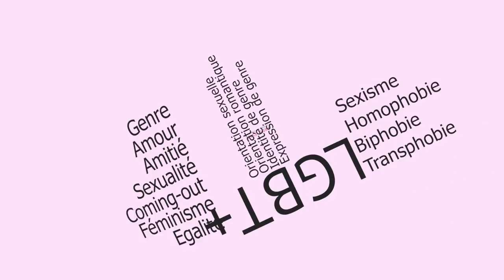20 chaînes Youtube LGBT+ à découvrir ? - Prince et Princesse répondent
Prince et Princesse vous proposent de découvrir 20 chaînes francophones et anglophones LGBT+.

Rejoins la team sous-titre !